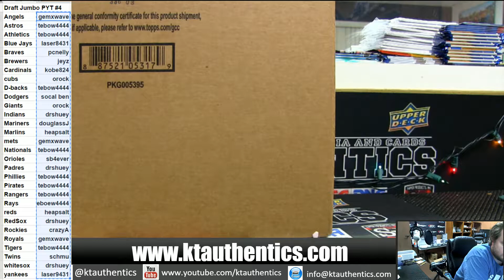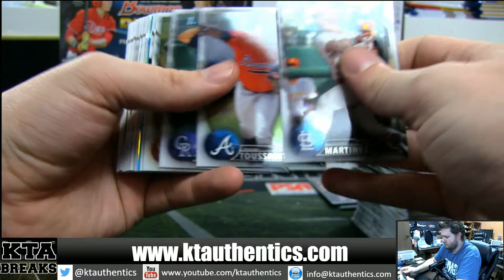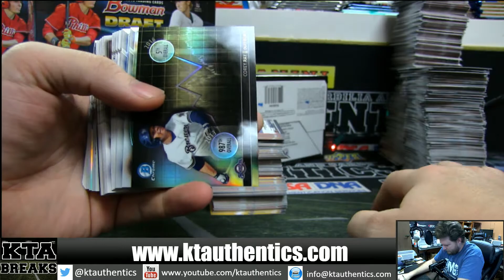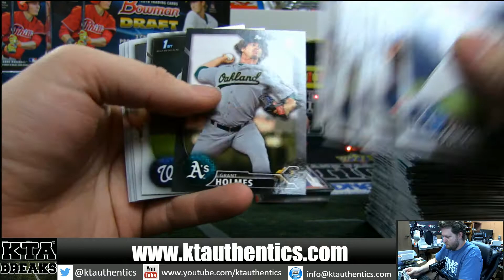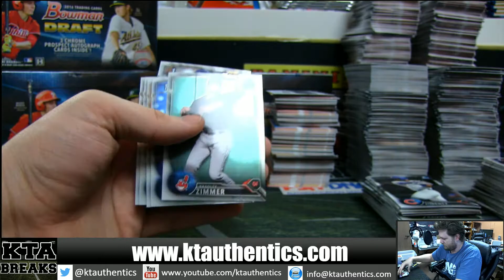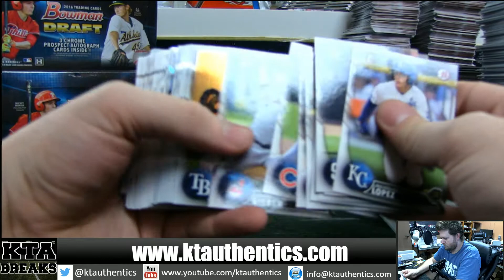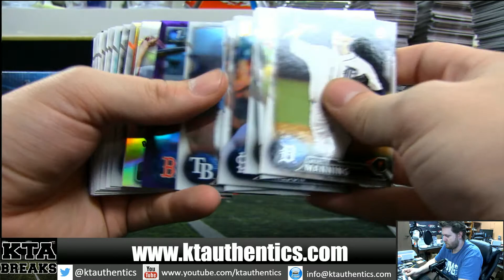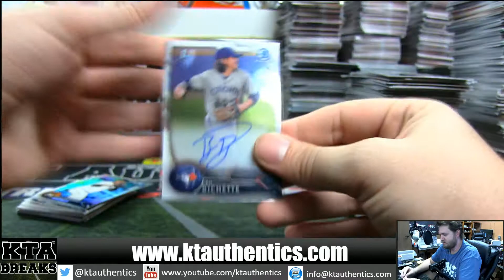KTAuthentics -2016 Bowman Draft Jumbo 8 box case break - pyt #4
2016 Bowman Draft Jumbo 8 box case break - pyt #4 -